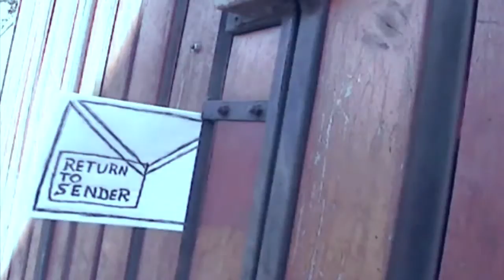Return To Sender - Canela (2011)